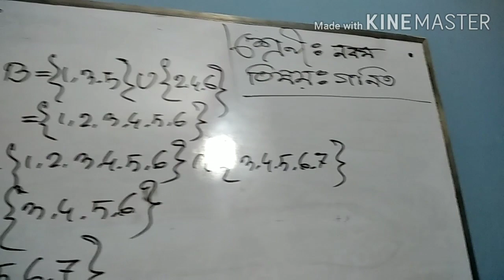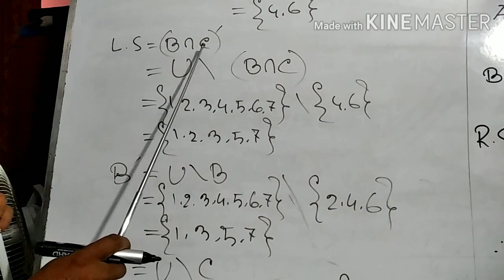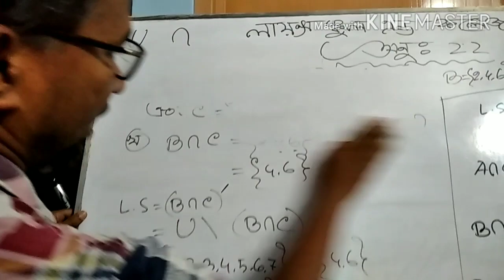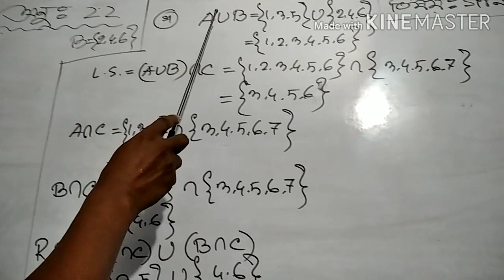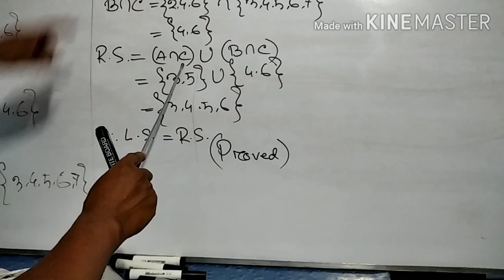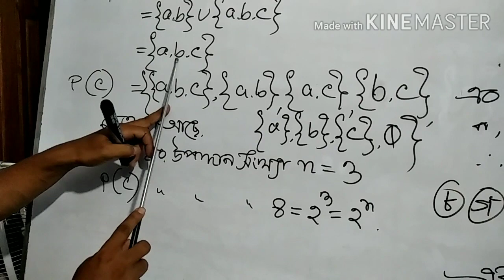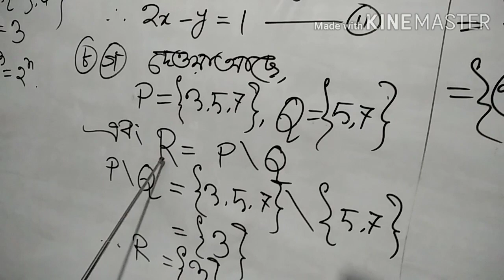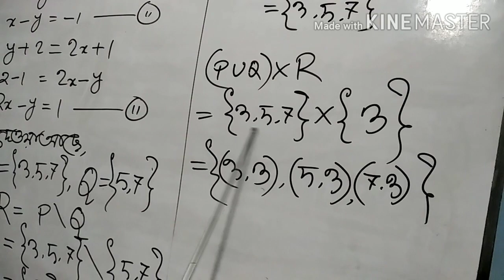শ্রেণি: নবম, বিষয়: গণিত**** তারিখ: 24/06/2020খ্রি:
মো: আখতারুজ্জামান, সিনিয়র সহকারি শিক্ষক, লায়ন্স স্কুল এন্ড কলেজ, রংপুর